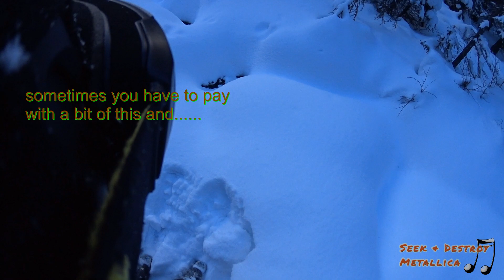December 2023 Lake Louise & Sunshine, the fill in week by week and continuing terrain opening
0:01 - 0:45 intro
0:45 - 3:06 Dec 2
3:28 - 4:46 Dec 9
4:47 - 6:01 Dec 10
6:35 - 8:10 Dec 16
8:11 - 10:44 Dec 23

(1:14 only rocks on whole powerline)

(9:02)